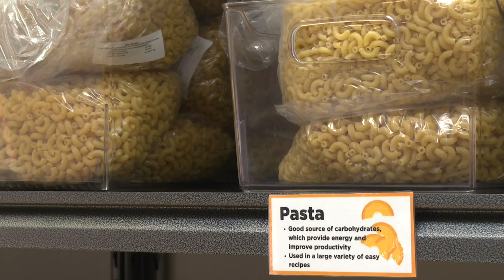BSU's Campus Food Pantry is helping students who suffer from food insecurity